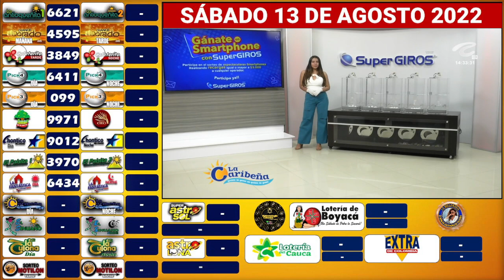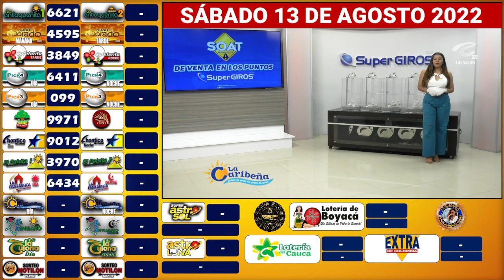CARIBEÑA DÍA Resultado del SÁBADO 13 DE AGOSTO de 2022 ✅🥇🔥💰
Hola buenas tardes, te presentamos los resultados de las loterías y chances en Colombia, vamos con el Resultados del Chance Caribeña día del SÁBADO 13 DE AGOSTO de 2022.